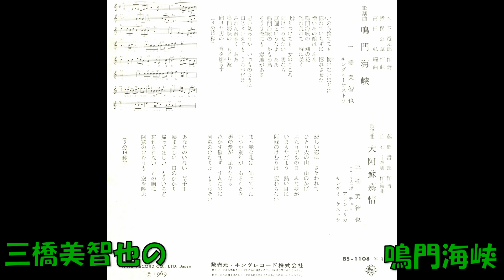三橋美智也の 鳴門海峡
歌謡曲　木下竜太郎作詞 猪俣公章作曲 高田弘編曲 三橋美智也 キングオーケストラ　BS—1108    (SF   4161)　キングレコード　1969年発売。